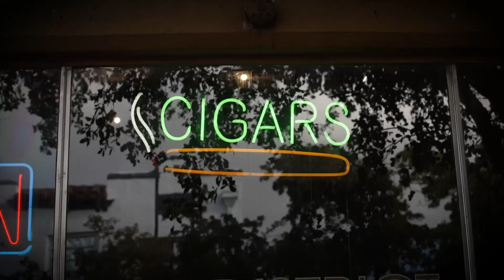BOX PRESS MIAMI Interviews Nick Perdomo, Jr & Nicholas Perdomo, III — Compliments of Boveda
Content produced by Boveda.

Box Press is a cigar podcast where talking about the cigars is secondary, says host Rob Gagner. Instead cigar smokers learn about the personalities and the people behind popular cigar brands. Today have a cigar with President and CEO Nick Perdomo Jr. and his son Nicholas Perdomo III, who is National Director of Sales.

They delve into running a family-owned business, working with your dad and farming tobacco as a vertically integrated cigar manufacturer. Filmed on location at Perdomo Cigars headquarters in Miami, Florida.

Must be 21 and up to purchase tobacco in the United States.
Cigars are not a safe alternative to cigarettes.